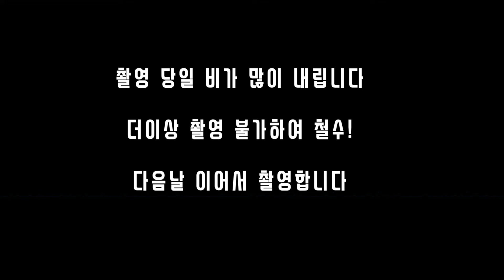강력ㅎF 정확ㅎF 기가맥ㅎF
2018애국가(합창,오케스트라)공유마당/기증저작물/자유이용